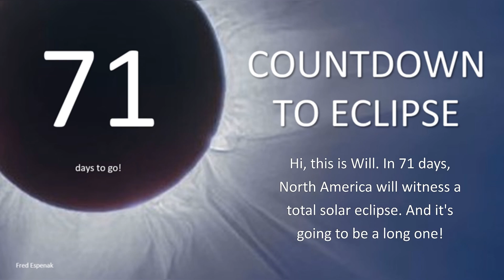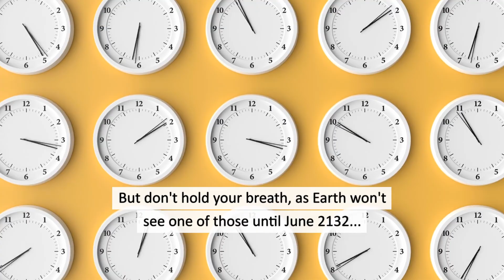A LONG Eclipse on April 8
On January 28, 2024, it's 71 days until eclipse day. In this episode, Will Triggs explores another reason this eclipse will be a great one: it's a long one!